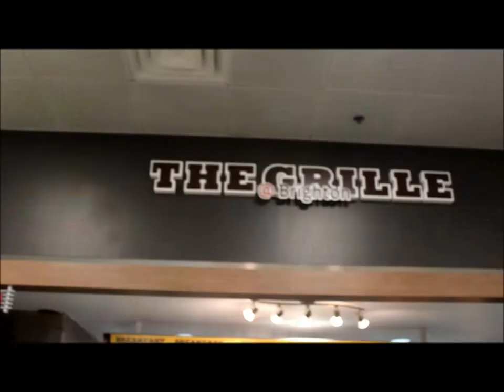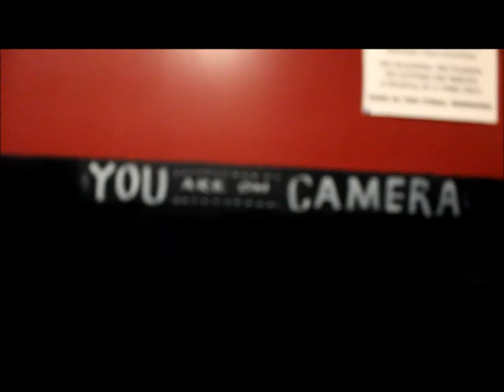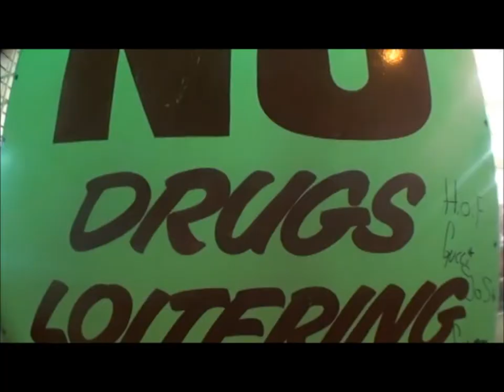"Life of A Simian" Ep 2.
Songs Featured:
Chem Ape - Ape Veins \
Ape Bag Boyz (NBB x APE) - 33 Days
Sachee SB - Twenty 47
MF SKUM - NiggaTeen

Add us on FB at Chem Ape

Shot & edited by MF SKUM